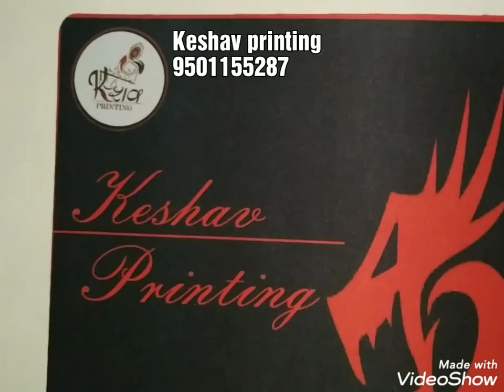Personalised printed mouse pad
KESHAV PERSONALISED PRINTED mouse pad

MATERIAL - Rubber
SIZE - 23.6X19.8 cm